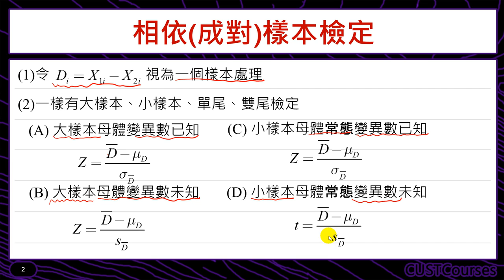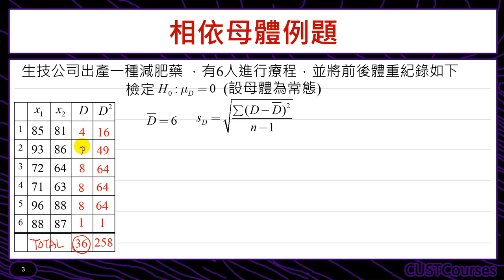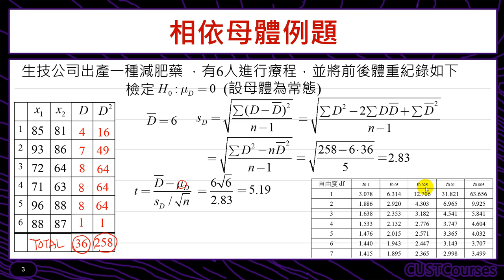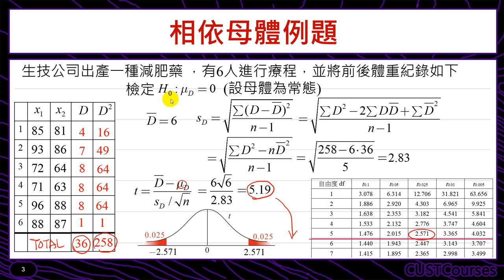兩母體平均數差之假設檢定(相依樣本)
課程簡介：檢定兩個相依母體平均數差的題型
課程難度：■■□□□
適合對象：修過統計學一的同學
授課教師：李柏堅
製作單位：中華科技大學 遠距教學組
製作人員：林文博